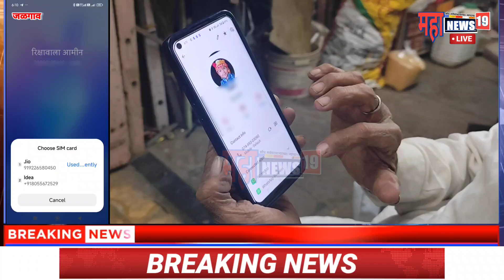Jio down : शहरात Jio सर्व्हर डाऊन, अवघ्या ३ तासात हजारो हून अधिक युजर्सच्या तक्रारी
Jio down : भुसावळात Jio सर्व्हर डाऊन, अवघ्या ३ तासात हजारो हून अधिक युजर्सच्या तक्रारी breking marathinews news bhusawalkar brekingnews latestnews jiophone jio फोंनसेवा_बंद नागरिकांची असुविधा